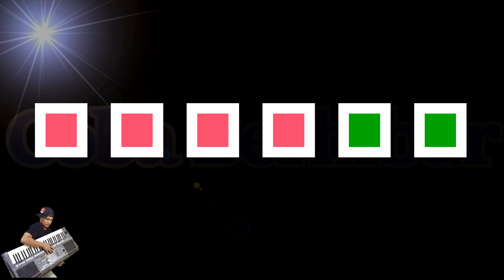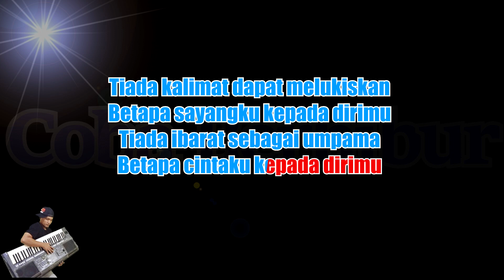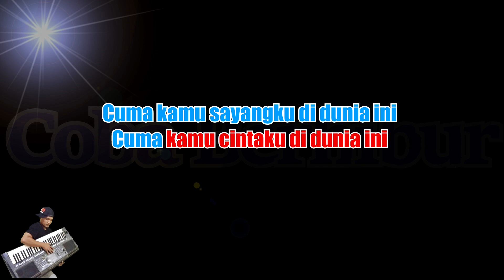[Karaoke] Cuma Kamu Versi Patam Manual - Rhoma Irama Feat Rita S (Karaoke Lirik) HD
Originally Performed by Rhoma Irama Feat Rita Sugiarto  – Cuma Kamu

*This version is not the original version, and is not performed by Rhoma Irama Feat Rita Sugiarto